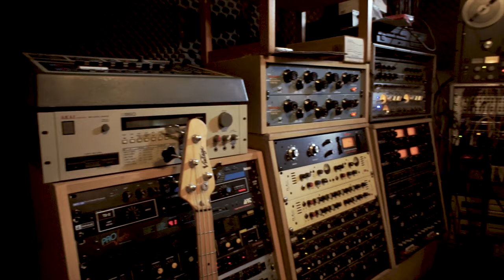Lewis Parker 'Phil Collins' EMU SP-12